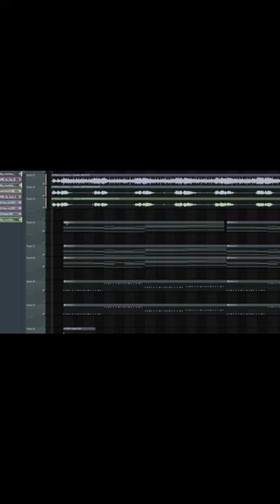Юлия Савичева - Высоко (ExWave remix)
Этот канал могут снести, так что ...